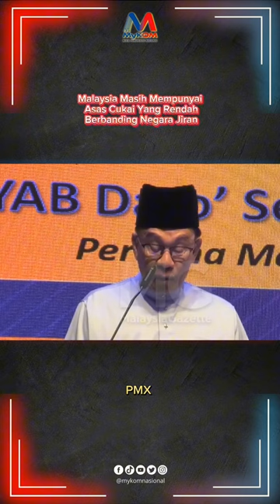Malaysia Masih Mempunyai Asas Cukai Yang Rendah Berbanding Negara Jiran